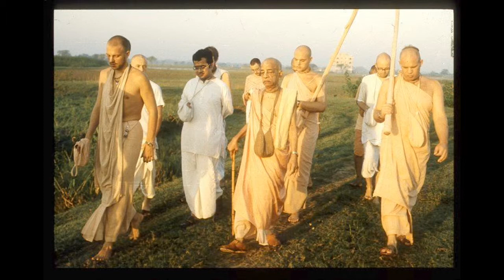Bg_01-32_LON_1973-07-25_Shortcut_to_Spiritual_Knowledge